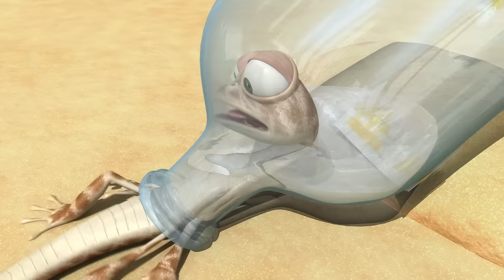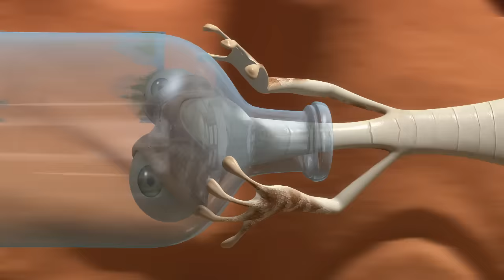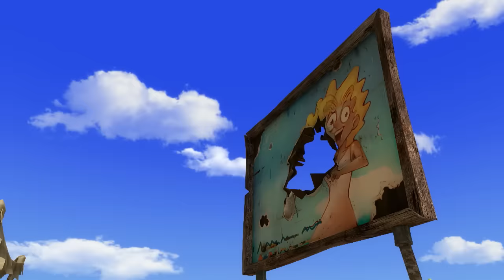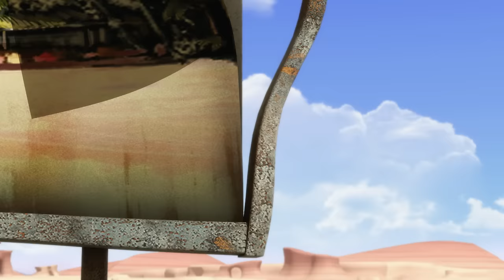🆂🅿🅴🅲🅸🅰🅻▶Oscar’s Oasis | 오스카의 오아시스 | FULL Episode | 추억 속으로 다이빙! 학창 시절 보던 사막 도마뱀의 코미디! | 케이블_TV